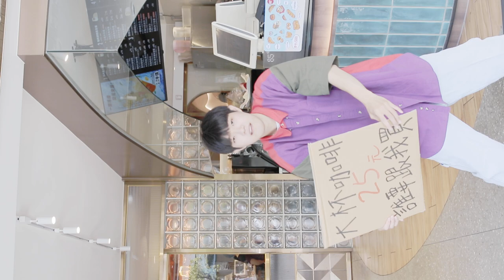Quiet Genius or Loud Creativity Discover How E I Personality Types Shape Low Budget Filmmaking in Ta